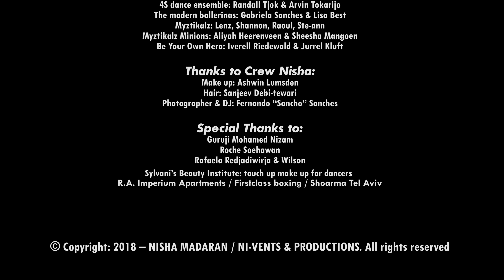DANCE by Nisha Madaran | Official Music Video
"DANCE"

Vocals: Nisha Madaran
Melody & Lyrics: Nisha Madaran
Composition: Nisha Madaran / Roberto Banel / Ignaz Ahmadali
Arrangement: Roberto Banel / Nisha Madaran / Ignaz Ahmadali
Keyboard / Piano: Bjorn Sardjo / Roberto Banel
Guitar: Radjen Koemarsingh
Bass: Bjorn Sardjo
Saxophone: Gordon Brandon
Trumpet: Stephan Apianai
Clarinet: John Schaken
Recording - mix: G-Block Records @ Fairy Tales Music Operation Studio
Recording vocals: G-Block Records @ Studio Sound Splash
Recording vocal chorus: ASKO Productions
Co-production, final mixing & mastering: Ishan – India
Producers: Ignaz Ahmadali / Roberto Banel / NI-VENTS & PRODUCTIONS

Video script by Nisha Madaran
Video Production by CDQ Universal

-       NI Vents & Productions
-       Fairali =design engineering consultancy=
-       HJ Motors
-       Solei Business & Party Center
-       Blue Wings
-       Prako Trucks
-       Car Choice
-       Shaike Lights
-       Shoe Bizz
-       Asian Bridal
-       Air Solutions
-       Suri Tatu
-       R.A.Imperium Apartments/Firstclass boxing/Shoarma TelAviv

Thanks to all dancers:
- J&J Latin dance Studio: Jorny & Julia
- Zoukizo Dansschool: Ryan Madaran & Maritza Sahebali
- Dansschool Nrityanjali: Anand Ramcharan en Priya Binda
- 4S dance ensemble: Randall Tjok & Arvin Tokarijo
- The modern ballerinas: Gabriela Sanches & Lisa Best
- Myztikalz: Lenz, Shannon, Raoul, Ste-ann
- Myztikalz Minions: Aliyah Heerenveen & Sheesha Mangoen
- Be Your Own Hero / Winston Adaba with Iverell Riedewald & Jurrel Kluft

Thanks to Crew Nisha:
- Make up: Ashwin Lumsden
- Hair: Sanjeev Debi-tewari
- Photographer & DJ: Fernando “Sancho” Sanches

Special Thanks to:
- Guruji Mohamed Nizam
- Roche Soehawan
- Rafaela Redjadiwirja & Wilson
- Sylvani’s Beauty Institute: touch up make up for dancers

LYRICS OF "DANCE"
[Languages: English & Hindi, including English translations below]

AAAH.. OOOH
LET’S MAKE THIS NIGHT SPECIAL

IF YOU’RE HAPPY OR YOU’RE NOT

AFTER THIS DANCE YOU WILL DEFINITELY BE

CHAHE KHUSHI HO YAA GHAM
If there’s happiness or sadness

NAACHO AISE JAISE CHALTI HAIN PAWAN
Dance just like the wind flows

DANCE IN THE SUN, DANCE IN THE RAIN

DANCE IT’S OK, IT DOESN’T MATTER

NAACHO KHUL KE NAACHO
Dance freely

GAAO KHUL KE GAAO
Sing freely

AAO SAB MIELKE NAACHO GAAO
Come and let us all dance and sing together

PARARARA (2X) RARARARA..

DANCE AND BE HAPPY

SHAKE YOUR BODY AND BE SEXY

DANCE AND REMEMBER TO BE THE STAR

JHUMO AAO MASTI MEIN
Swing with fun

JHULO IN HAWAO MEIN
Swing in the wind

JEELO ZINDAGI KO, MUSKURAAO
Live your life, smile

PARARARA (2X) RARARARA..

AAAH.. SRG RGM GMP MPD PDND PD.. S

COME ON NOW LET’S CELEBRATE

AAO JHUMO NAACHO GAAO
Come on, swing, dance and sing

AJAA MIELKE KHUSHIA MANAAO
Come and let us celebrate

OOOHW.. LET’S DANCE

COME AND DANCE (2X)

PARARARARARARA.. RARARA..PARARARARARAAA

SUN SUN SUN KYA BOLE DIL
Listen to what the heart says

KHUSHI MEIN HAIN ZINDAGEE
In happiness there is life

COME AND DANCE WITH ME (4X)